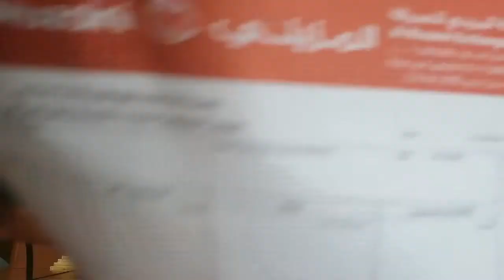Walang pera, pumunta sa money changer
Salamat na lang at may 🇦🇪 dirhams pa ako...